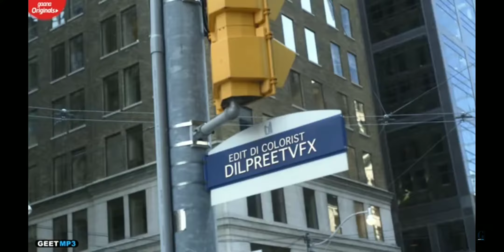GLOCK by Mankrit Aulakh Releasing on 3rd Dec At 6pm only on SGNR VLOGS